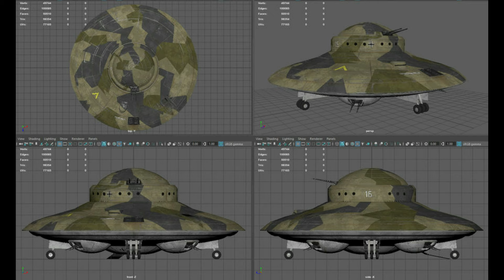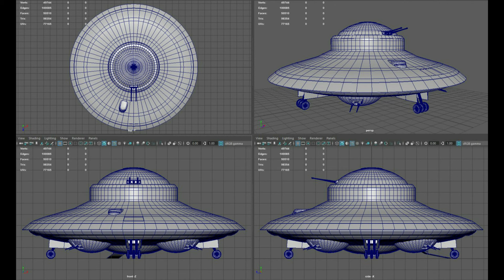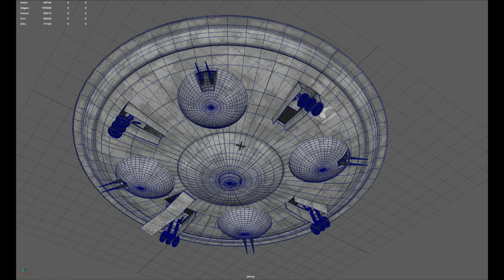German secret technologies from World War II: HAUNEBU and VRIL!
There is also such a theory that Hitler came into contact with an alien group, which he subjected to and was one of the members of the satanic UFO cult society and Satan himself. The Nazis themselves claimed that the alien society was the source of their ideology and the power of their organization. They said that the Nazi ideology was the result of extraterrestrial influence, of the cult of mysticism. The Nazis call their idols occult, secret aliens secret underground arians, underground superheroes. Hitler believed in their existence and claimed to have known one of them. Some reports claim that, thanks to their help, Adolf Hitler was able to avoid capture by US supporters and allies. Indeed, historical records state that the Allies never found his body. Hitler's suicide was originally invented to suppress public concern that such a person could avoid persecution and could pose a threat to a new world war.
Reports contain information that the Nazis expected revenge for their failed defeat in World War II and were preparing for World War II. The Nazis claimed that their superhumans, the underground superhumans, were the creators of the Aryan race, which Hitler believed to be a pure race, while everyone else in the world was viewed as inferior genetic mutations. They claim that the secret doctrine of the Nazis was imposed by the aliens and they planned to re-commit the genocide in order to purify the humanity of all those who were not Aryans. The best Nazi leaders who worshiped the occult religion and embodied the satanic spirit believed that the "underground supremacists" had returned to Earth to begin their program of racial cleansing and establish a millennial Reich. These Nazi beliefs are very similar to other religions, which teach people to prepare for the future arrival of supernatural beings. It is believed that they will rule the eternal utopian Earth. As in other similar religions, the coming of the Nazi supermen will coincide with God's final judgment. Nazi mysticism has found support from Christian leaders who claim that "supremacists" rule from the earth.
German researcher Friedrich Mattern claims in a recent book in the United States that Nazi scientists came into contact with mysterious beings from other planets, who gave them various technological information, including the secret of flying saucers. Friedrich Mattern states that before the end of World War II, Nazi researchers managed to build the first UFO, using data and information provided by representatives of an extraterrestrial civilization. I am convinced that the Nazis managed to produce more than ten such flying saucers, which have been hidden for over 55 years, somewhere near the North Pole, Mattern said in an interview. This information, although not proven, comes in support of other scientists who believe that the Nazis were "educated" by aliens. In making these claims, researchers rely on the fact that before the outbreak of World War II, many prominent members of the Nazis were involved in occult activities and groups. One of the most well-known groups strongly claimed that the representatives of an ancient race had much more advanced technologies than those of the people of that time and lived in a secret underground region. This region was called Hyperborea and was located near the North Pole.